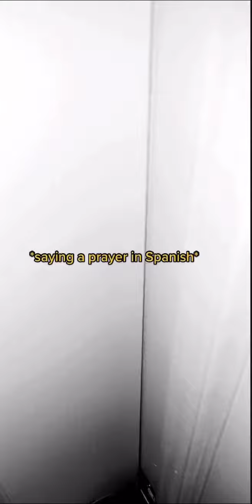100 Thieves Tiktok Internship Audition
If you see this please go to my tiktok and like the video to support me!!